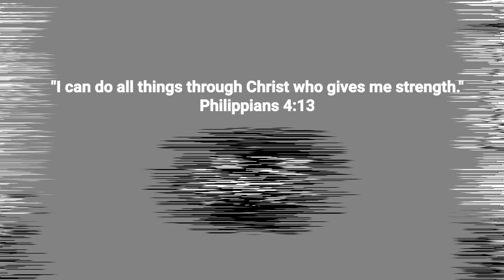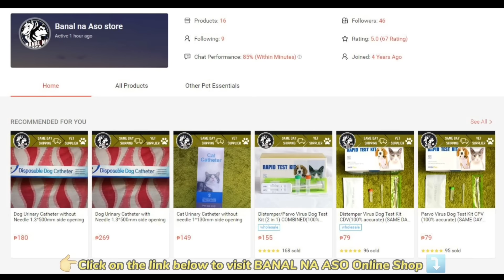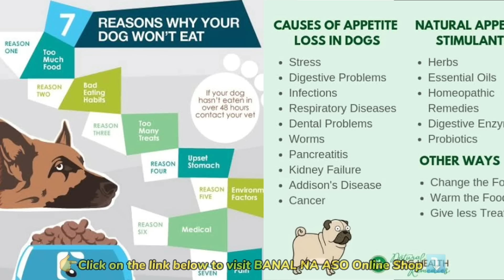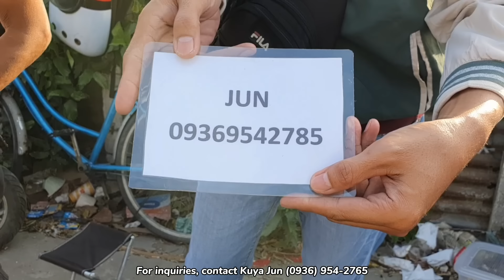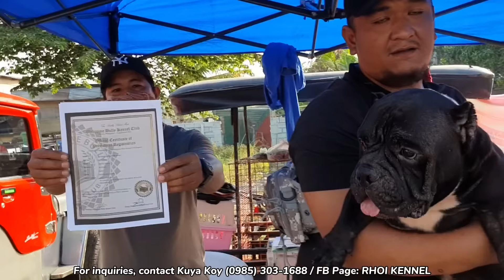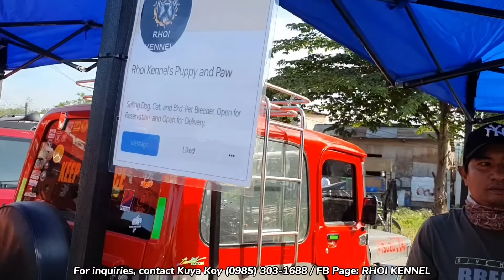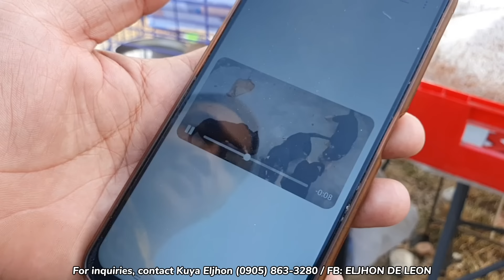WOW! PULANG ASO! | QUALITY ANG AFFORDABLE PURE BREED PUPPIES AND KITTENS SA BOCAUE PET MARKET